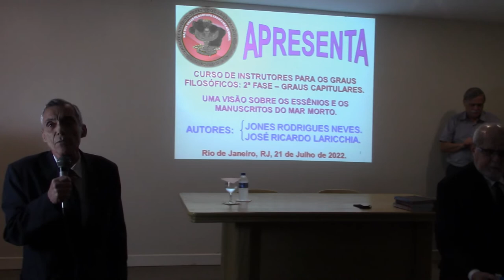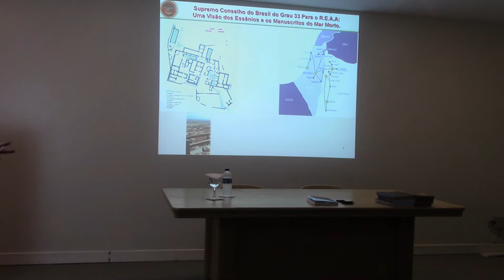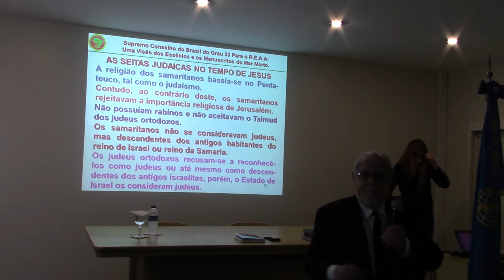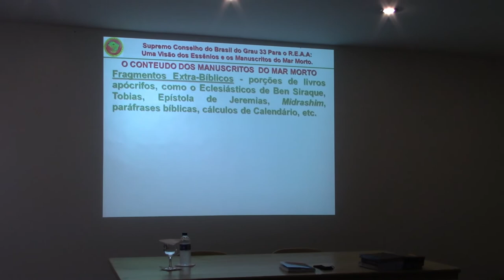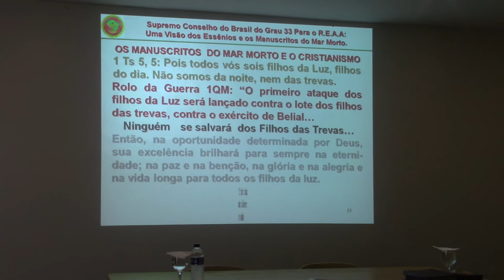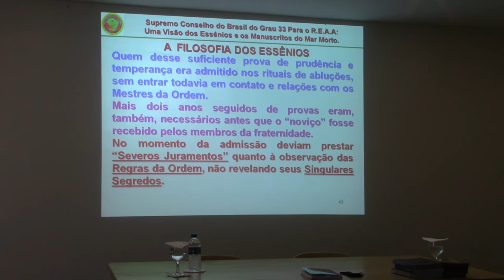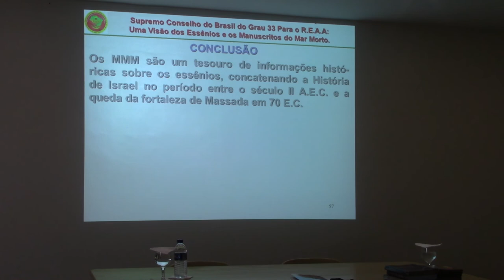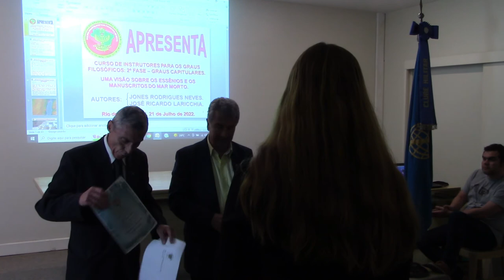Essênios e os Manuscritos do Mar Morto | Ciclo de Palestras Sena Madureira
A palestra "Essênios e os Manuscritos do Mar Morto" ocorreu no dia 21 de julho de 2022 na Sede Principal. Os palestrantes da vez foram o advogado José Ricardo Laricchia e o médico Jones Rodrigues Neves.

O público foi guiado a uma viagem de esclarecimentos místicos e dos segredos do “Grande Pergaminho de Isaías”. Também fizeram a releitura de fragmentos Bíblicos e documentos diversos, explicando o conteúdo de cada texto.